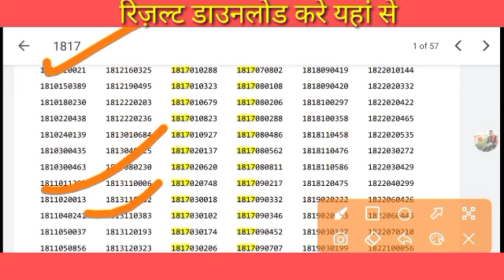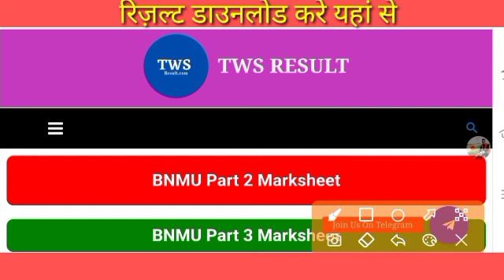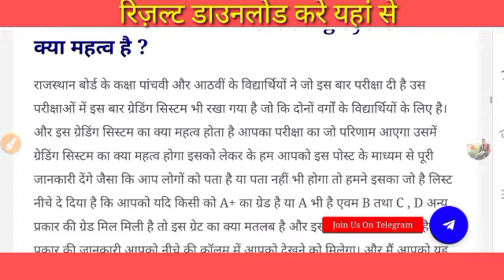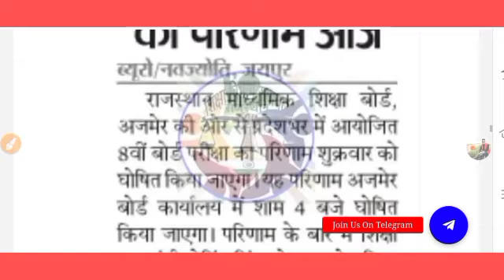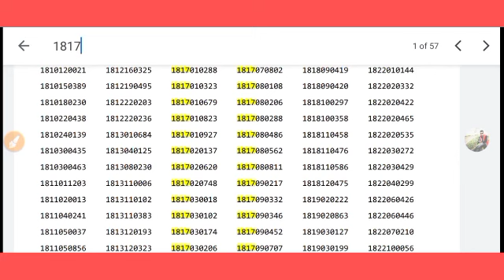RBSE Class 8th & 5th result 2022 kab aaega||rbse result 8 ka kaise check Karen 2022||rbse 5 result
rbse result 8th class result
rbse news today rbse
rbse 8th class result 2022
 rbse 8th class result
8th class result
8th result 2022 rbse
 8th class result rbse 2022
 rbse 8th result rbse
8th result 2022 rbse
8th class ka result kaise dekhe rbse
 8th class result kaise dekhe rbse
 8th class result 2022 link
8th results 2022 8th result 2022
rajasthan board 8th result
rbse news today
rbse result kaise check kare